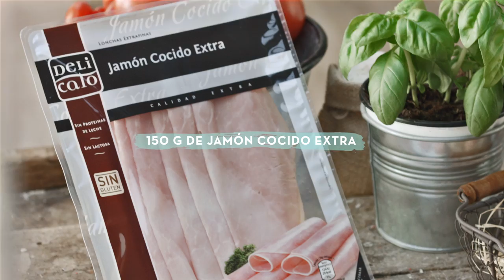Pizza de arroz al horno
Los peques de la casa están deseando participar en la cocina. Prepara con ellos esta divertida receta de pizza con base de arroz y déjales escoger sus ingredientes favoritos. ¿Te atreves a probarla?